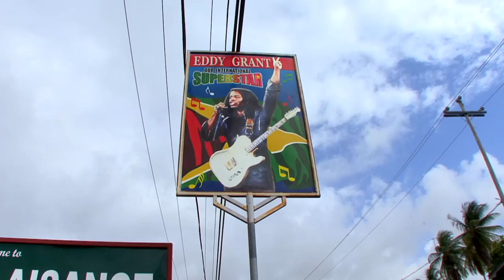EDDY GRANT INTERVIEWED IN GUYANA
Eddy Grant is legendary Caribbean songwriter and musician. He was interviewed in Guyana, in Paisance, the village he was born in. The subject to the interview is Eddy's new album entitled Plaisance that will be out soon.
 Cinematographer: Srdjan Vasic